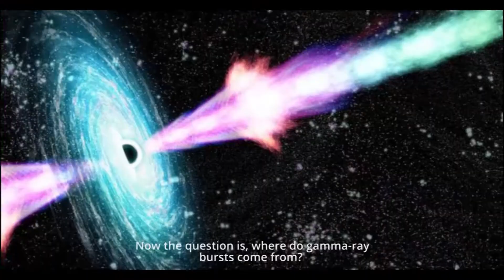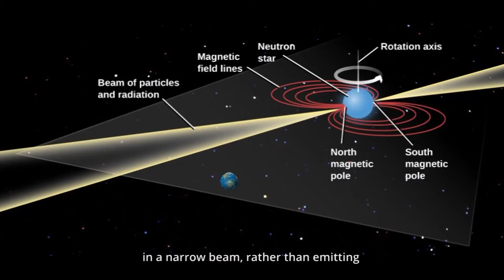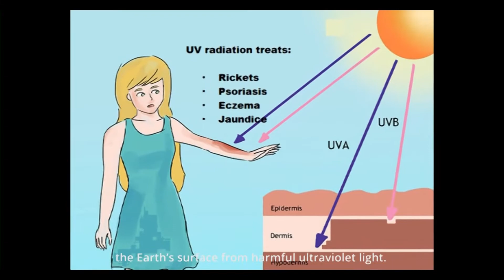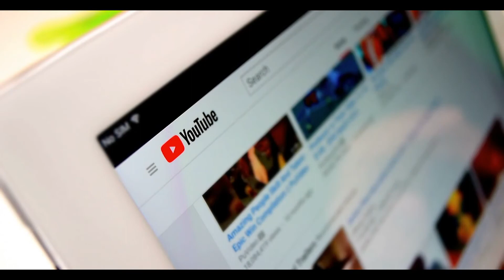What Would Happen If A Gamma-Ray Burst Hits The Earth?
A gamma ray burst is considered to be a culprit for mass extinctions in past. But do you think alone it had that capacity to wipe of all those creatures from Earth? If you want to give it a second though, then you should not! It is way too destructive to end up causing mass extinction. Examples are Ordovician extinction and dinosaurs to leave the planet. Alone these explosions had not resulted in such massacre rather there was a second factor involved to ignite the destructive results. What was the second factor? Here is Earthy Perks in this episode revealing everything about gamma ray burst and that second factor. Watch the episode and full story would be available on earthyperks.com.